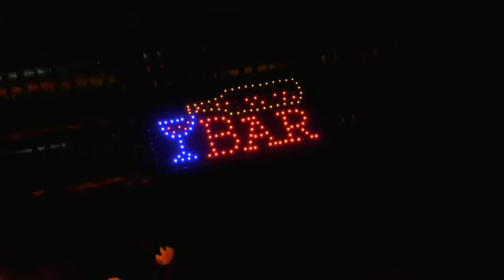Halloween Wanderung in Pobershau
Pobershauer Karnevalisten reparierten Steinbruchweg

Das tolle Herbstwetter nutzten die Mitglieder des Pobershauer Karnevals Verein nicht nur um auszuspannen und für neue Ideen zum Programm, sondern um fleißig im Marienberger Ortsteil zu sein.
So wurde rund um den Steinbruch gewerkelt.

Was genau gemacht wurde, hat uns Kathleen Neumann berichtet.
Viele Helferlein waren in dem Areal zu finden. Schön zu sehen, dass auch viele junge Leute mit dabei waren.

Am 30. Oktober gab es Gänsehautmomente am Pobershauer Steinbruch, es war schaurig gruselig, doch zuvor hatten die Karnevalisten den Rundwanderweg wieder ordentlich hergerichtet.